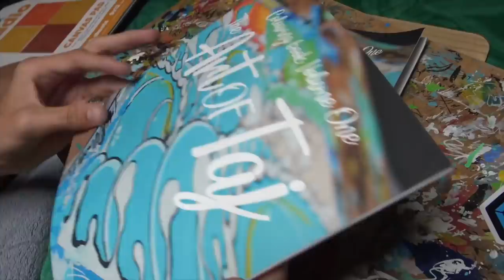A day in the life at a marina living on a boat Episode 170 (Sailing Catalpa)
This episode Bella turns 13 and we show you what its like for us living at a marina in Malaysia

Yes there are still no comments unfortunately but if you want to comment or have a chat you can find us

All our patrons have access to our vids first and go in the draw every month to win a Sailing Catalpa Crew T-Shirt. Every lil bit counts and we appreciate you all so very much! These videos would not be possible without you.

Christmas is coming for a great gift ideas Check out